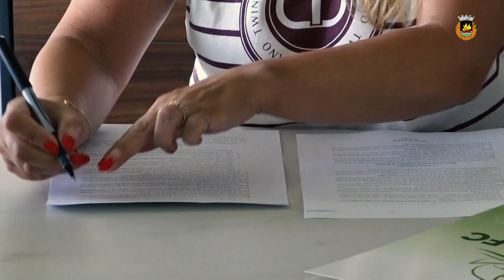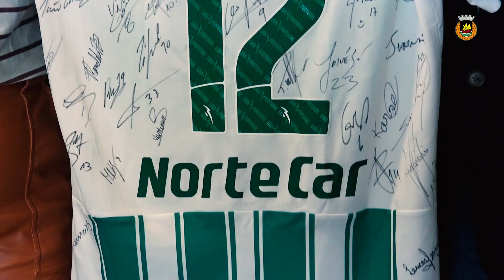NorteCar é a nova Parceira Oficial de Mobilidade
📽 Fortes parcerias criam grandes sucessos!

Alexandrina Cruz e Vitor Magalhães abordam a recém assinada ligação entre Rio Ave FC e NorteCar.